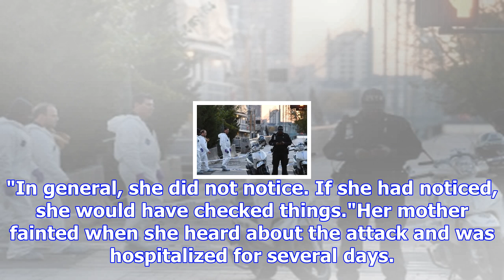Ny terror suspect planned to return to uzbekistan, sister says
The Tuesday attack in New York City was the first successful truck attack in the U.S., says CBS News...